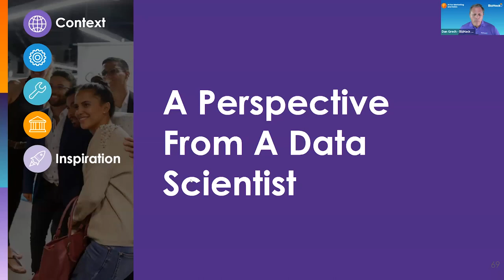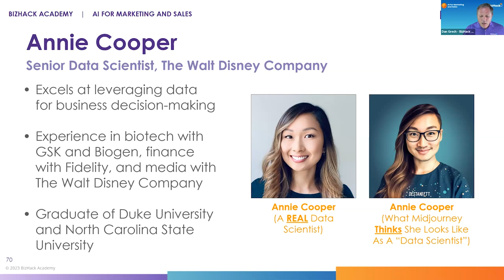Unit 7 - A Perspective From A Data Scientist_AI for Analytics Forecasting and Prediction